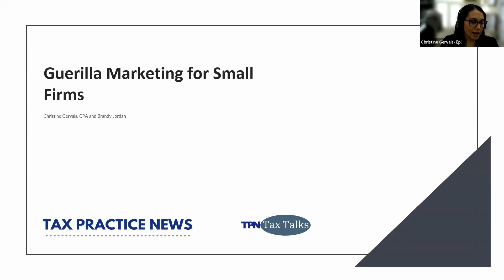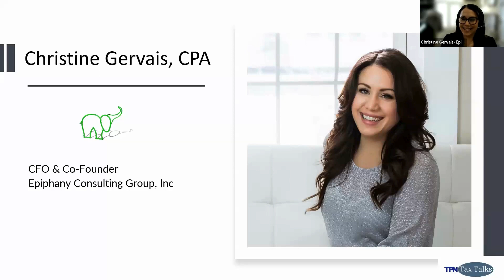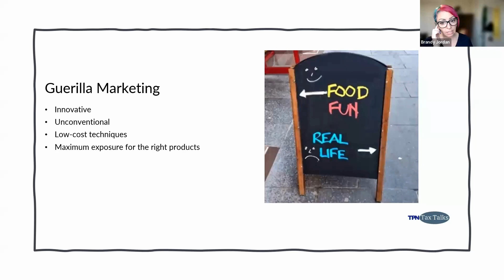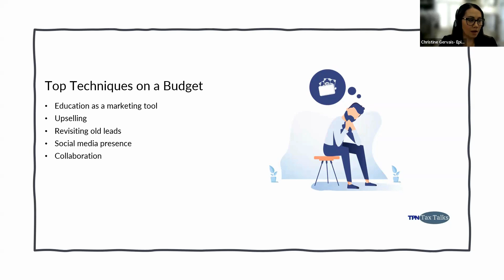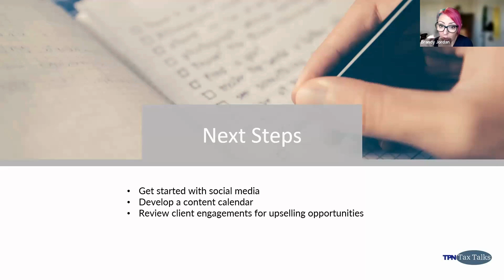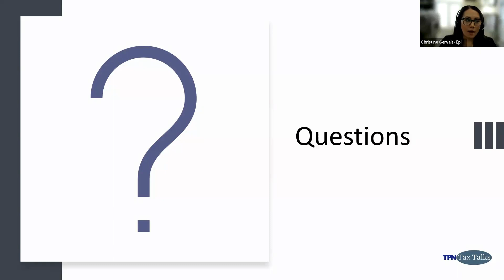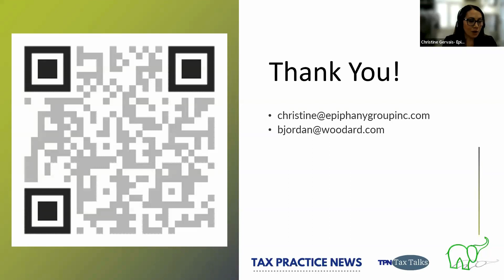TPN Tax Talks | Guerilla Marketing for your Small Firm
Tax season is a great time to bring in new business, but it may not be a great time to roll out an extensive marketing plan. In this tax talk you'll learn fast, easy and budget friendly ways to market your small firm that won't put more pressure on you during busy season. Attendees will leave with 3 key marketing tips they can implement that day.